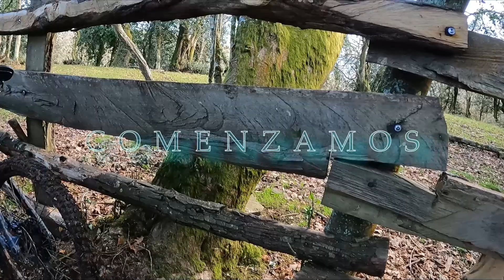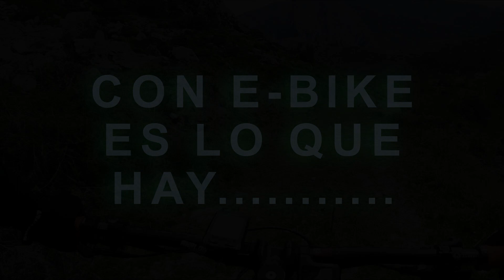PICOS DE EUROPA MTB ENDURO CANAL DE COLIO BESTIAL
ruta de ciclomontañismo por picos de europa con bajada por una canal  de las mas heavys  de esta zona